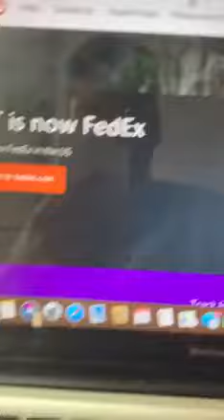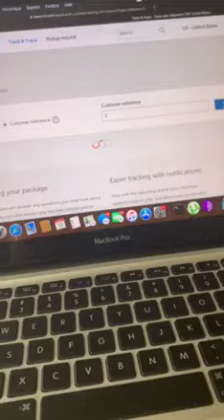شرح كيفية تجنب الهولد PAYPAL + Tracking Number